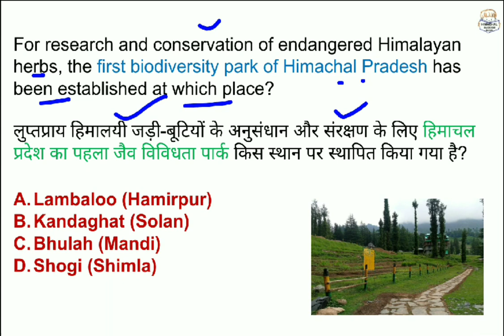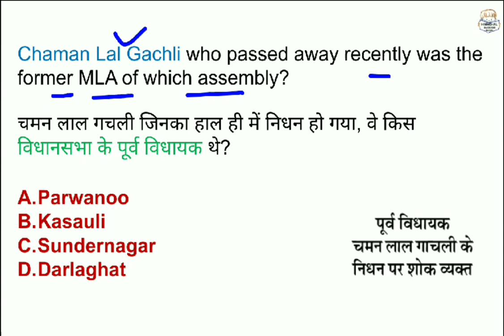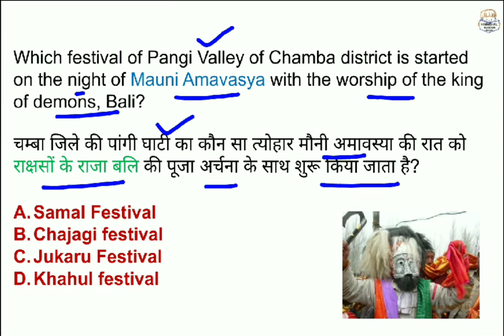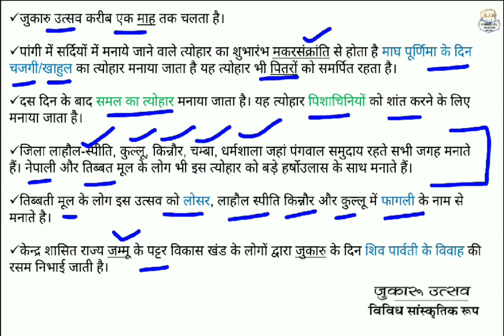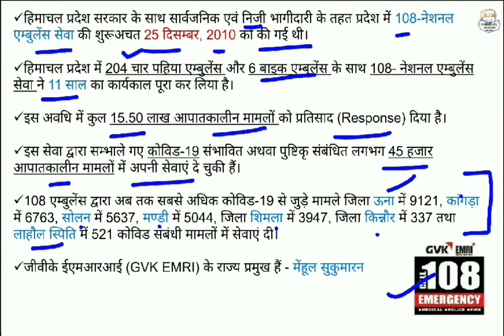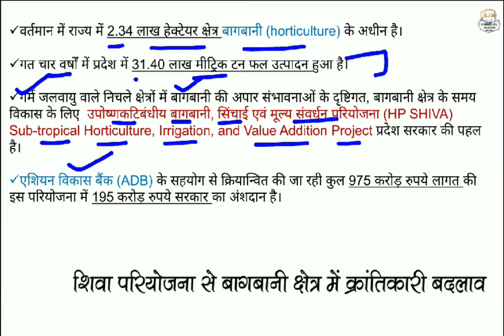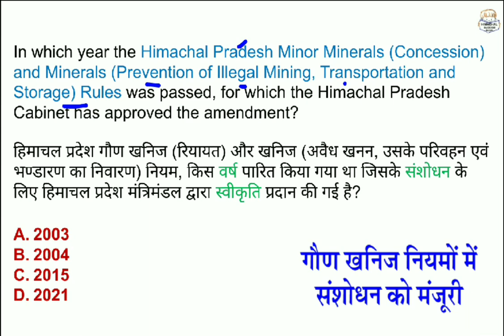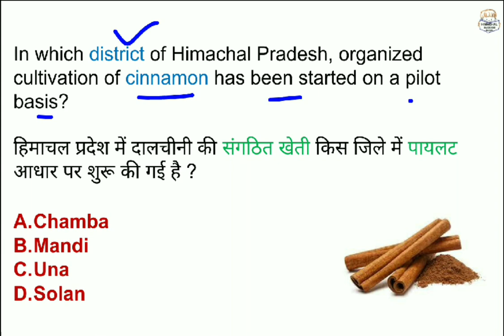HP Giriraj Current Affair February 2022 Third Week Himachal Pradesh Giriraj February 2022 Discussion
In this video session we will discuss current affairs of Himachal Pradesh published in weekly newspaper Giriraj of 16 February 2022.
All the current affairs of HP which were published in Giriraj weekly newspaper of 16 February 2022 as third 3rd week are thoroughly discussed.

@HIMACHAL SUCCESS BOOK

📩 For PDF Join Telegram Channel

Chapters -
Info - 00:00
Giriraj HP Current Affairs - 00:20

Mic Used for recording Boya BYM1
All Playsists-

🔈Giriraj February 2022 Daily Current Affairs Himachal Pradesh third week

🔈Giriraj February 2022 Daily Current Affairs Himachal Pradesh part 3

🔈  Giriraj Part 3 February 2022 HP Current Affairs
🔈  Giriraj third week february 2022 HP Current Affairs

 HP Current Affairs Giriraj february 2022

Giriraj february 2022  Himachal Pradesh Current Affairs
Giriraj february 2022 hp current affairs
Monthly current affairs of Himachal Pradesh february 2022
monthly current affairs of hp february 2022

2022currentaffairs
HP Giriraj Current Affairs february 2022 third Week
Himachal Pradesh Giriraj february 2022 Discussion
weekly giriraj hp current affairs  february 2022
weekly giriraj himachal pradesh current affairs newspaper february 2022
Giriraj third part february 2022
third week giriraj february 2022
weekly hp current affairs of giriraj newspaper february 2022
weekly himachal pradesh current affairs of giriraj newspaper february 2022
third week hp current affairs of giriraj newspaper february 2022
third week himachal pradesh current affairs of giriraj newspaper february 2022
3rd third part hp current affairs of giriraj newspaper february 2022
3rd third part himachal pradesh current affairs of giriraj newspaper February 2022
himachal pradesh current affairs 2022
2022 hp current affairs
2022 himachal pradesh current affairs
hp current affairs february 2022
himachal pradesh current affairs february 2022
Giriraj current affairs
Current Affairs Giriraj newspaper himachal pradesh
himachal success book current affairs